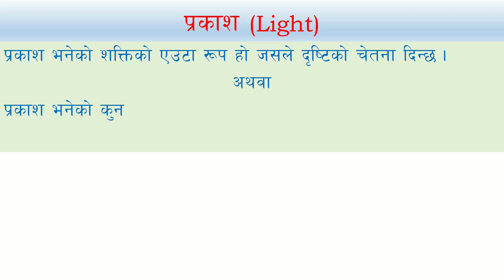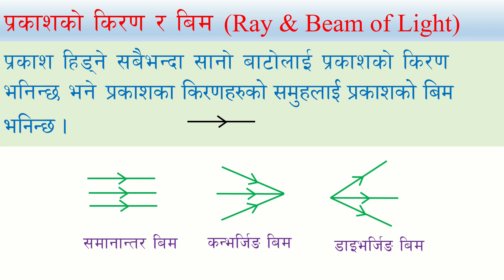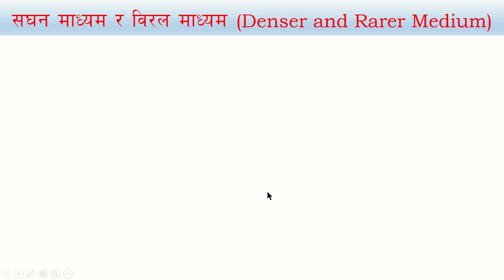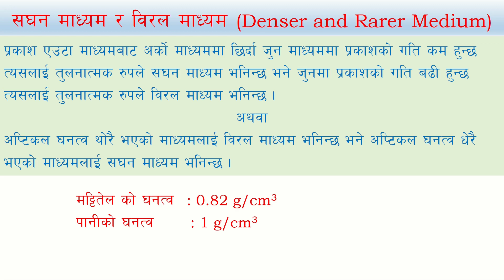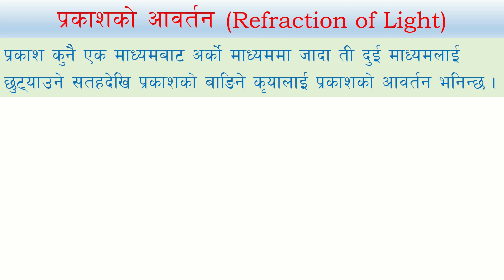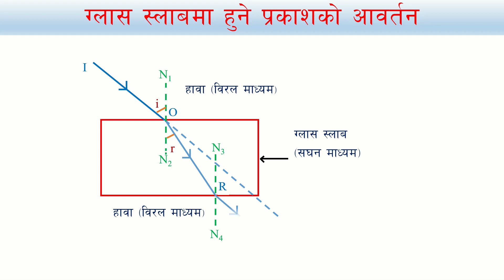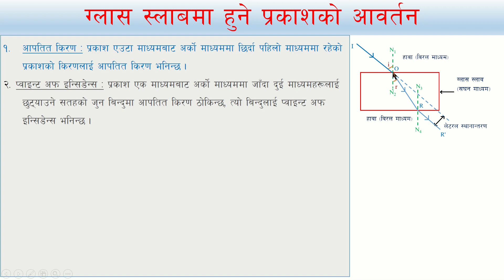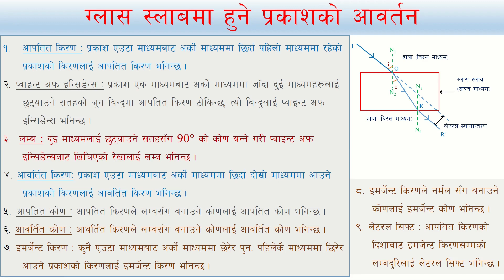कक्षा-१० तरङ-१ (प्रकाशको माध्यम र आवर्तन)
यो भिडियोमा कक्षा-१० को तरङ पाठमा रहेको प्रकाशको माध्यम र आवर्तन सँग सम्बन्धित बिभिन्न term हरु बारे स्पस्ट पारीएको छ ।